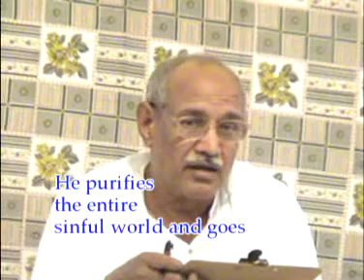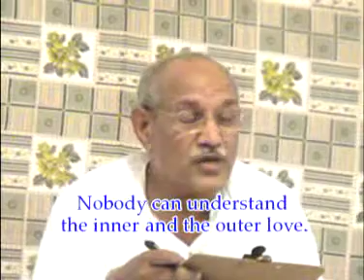Vcd 809 Part 2 Eng Shivbaba Ki Murli शिवबाबा की मुरली